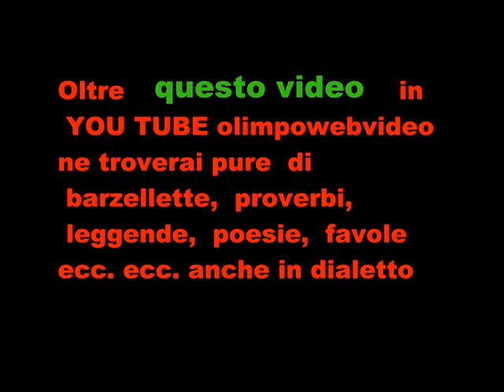5 22 FAST PULLING PARCO CHIUSO ALLA BASELLA IL 7 10 2012